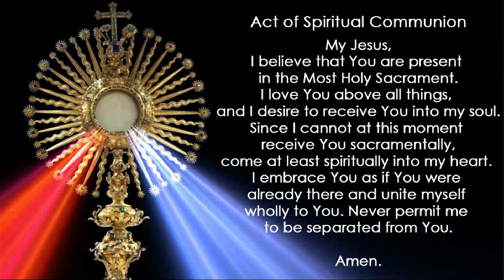March 27, 2022 (Lent, 4th Sunday, Sat. 5:30 pm Mass)